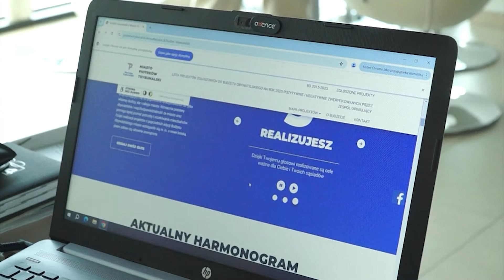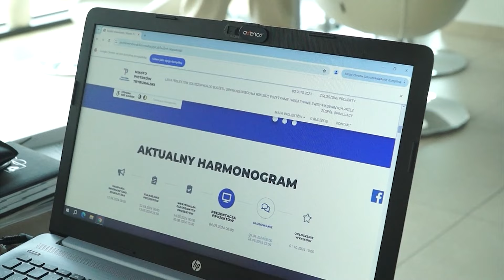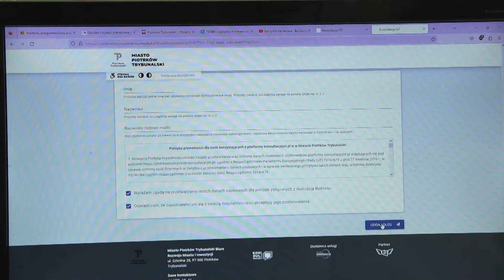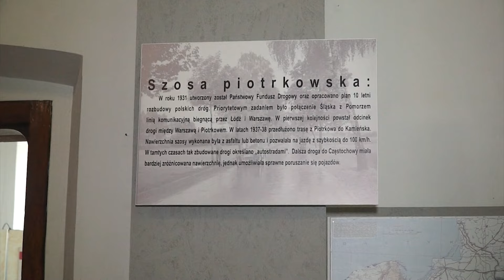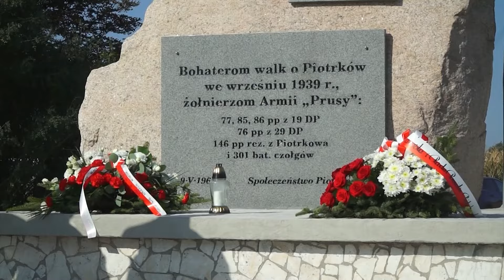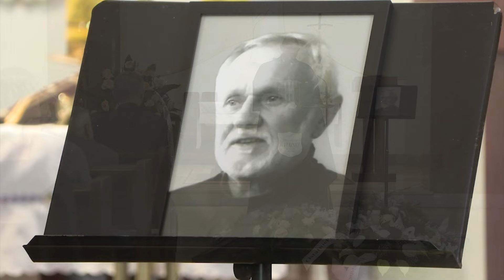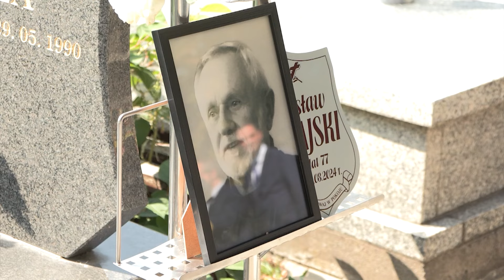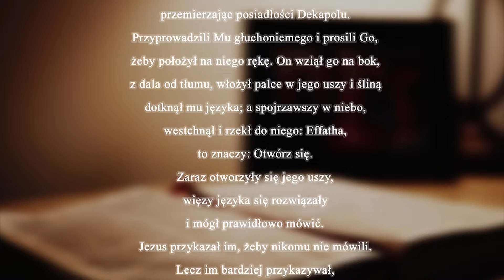06 09 2024 TV PIOTRKOW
W poniedziałek start głosowania na budżet obywatelski
Pit Stop gotowy
Niebawem wybory do Rad Osiedli
Szosa Piotrkowska 85 rocznica
Bezpieczna droga do szkoły
Pożegnanie Mirosława Ratajskiego

Verbum